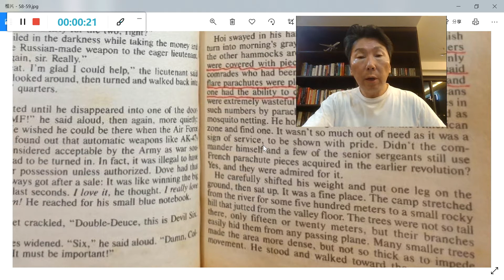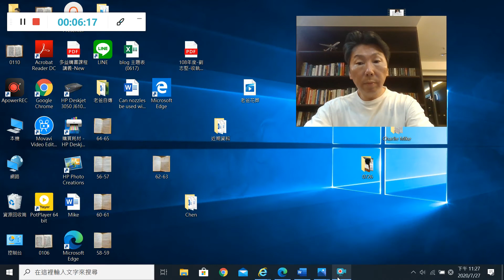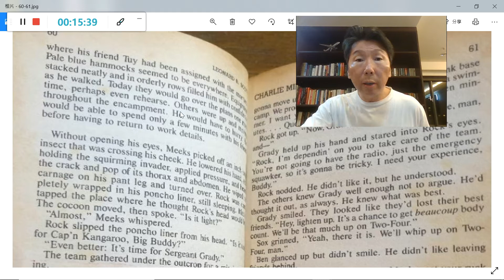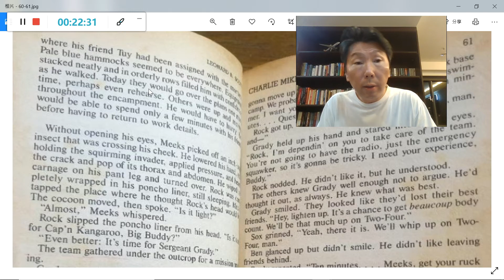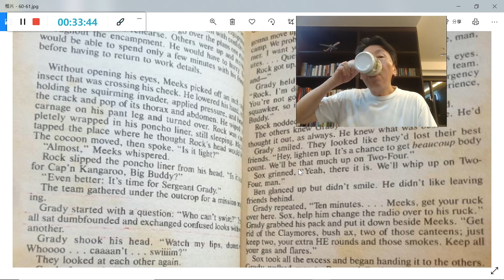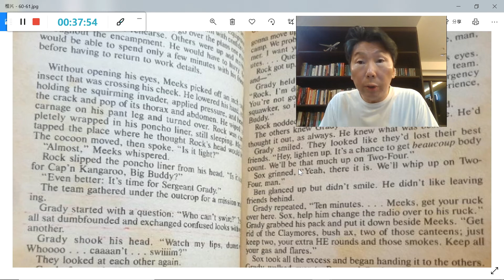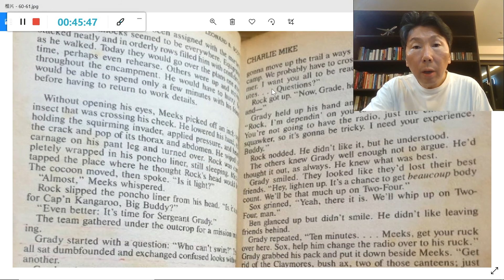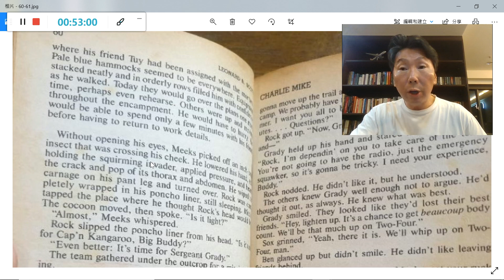武漢肺炎解封視訊英語課程：解籤+朗讀+正音訓練（110）